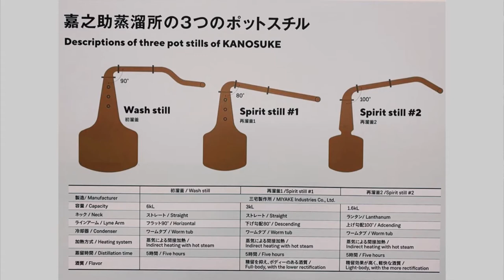Kanosuke Single Malt Japanese Whisky 2021 Second Edition | 嘉之助シングルモルトジャパニーズウイスキー2021セカンドエディション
// Both beginners and experts. We want you to know the charm of Japanese whiskey //

Japanese Whisky Dictinary x Bar Shinkai Channel"", where the staff of Bar Shinkai specialize in Japanese whiskey and enjoy learning about it.
Not only for connoisseurs, but also for beginners who want to learn about Japanese whisky from scratch, this channel will provide an opportunity to go to a bar and ""learn more"" about Japanese whisky, and will be of interest to as many people as possible. We hope it will be a good opportunity for people to go to BAR and learn more about Japanese whiskey, and we hope it will interest as many people as possible!

A comprehensive information site specializing in Japanese whisky.

BAR operates 3 stores in Minato-ku, Tokyo, and has a large selection of Japanese whisky.

//  Video Streaming #2 ""Kanosuke Single Malt 2021 Second Edition //

Now, for this second video, we would like to introduce ""Kanosuke Single Malt 2021 Second Edition"" from Kanosuke distillery located on the east side of Kagoshima prefecture, by the sea facing the East China Sea.

Click here for a detailed review article of
▶︎Kanosuke Single Malt Japanese Whisky 2021 Second Edition

//  Table of contents of the video (timetable) //

0:05 Opening (Thoughts on Whisky Festival 2022)
1:18 About Kanosuke Distillery
1:43 History of Komasa Brewery
2:40 Komasa Kanosuke Distillery Co.
3:30 Distillery Features
5:28 How to enjoy a distillery tour
6:40 Bottle prices, prices offered at BAR Shinkai
7:30 Tasting
9:30 Awards at WWA
10:00 Introduction of Kanosuke Single Malt Artist Edition
11:30 Notice for the next session

//  Video Highlights and Attractions of Kanosuke Distillery //

The Kanosuke Distillery is located on the west coast of Kagoshima Prefecture, along the Fukiage Beach facing the East China Sea.

The Kanosuke Distillery is a sake brewery with a history of over 100 years, founded in 1883 for the production of rice shochu.
Sake brewing began with the dedication of sacred sake to shrines, and the aged rice shochu ""Mellow Kozaru"" developed by the previous president, Kanosuke, was the first shochu to be aged in barrels, which was also a unique feature of Komasa Jozo.
Komasa Brewery was spun off last year, and the whiskey business was transferred to Komasa Kanosuke Distillery Co.

[Distillery Features]
1.Matured using mellow kozle litchi casks
2.Grain whiskey production
3.Three distillers (pot stills)
4.The distillery is also particular about the manufacturing stage, which is derived from shochu distillation.

We will discuss the characteristics of whiskey making at the Kanosuke distillery, the taste of Kanosuke Single Malt 2021 Second Edition, the aroma, and the appeal of kanosuke Whiskey, including stories from an actual visit to the distillery.

//  Characteristics about tasting and taste //

This single malt Japanese whiskey was produced at the Kanosuke distillery in 2018. Non-peat malt is used and the key ingredient is the original spirit aged in bourbon casks, vatted in multiple casks and bottled at cask strength.
[Aroma: Citrus, green apple, vanilla, lemon tea.
[Taste] Honey, Nikki, grapefruit
[Aftertaste] Elegant sweetness and soft bitterness// Release date and price //

List price of the bottle: 13,750 yen (tax included)
At ""BAR SHINKAI"", each glass will be offered at 45ml: 3,960 yen, 30ml: 2,640 yen, 15ml: 1,320 yen

//  Distillery tour and points to keep in mind when visiting the distillery //

You can tour the whisky production facilities and the manufacturing process, as well as sample the whisky at the ""Mellow Bar"" located in the distillery. You can enjoy tasting Kanosuke with a view of the East China Sea stretching out before your eyes.
You can also purchase the distillery's limited edition whiskey and Kanosuke distillery goods.